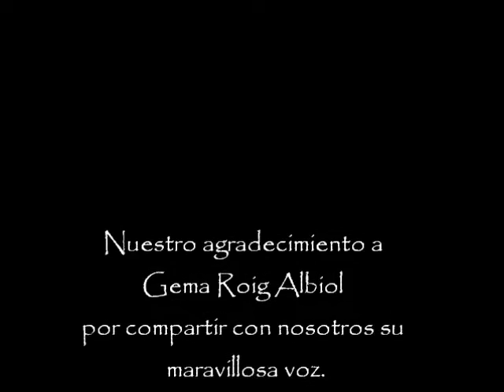O mio babbino caro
La soprano Gema Roig interpreta esta famosa aria a un grupo de alumnos del colegio.